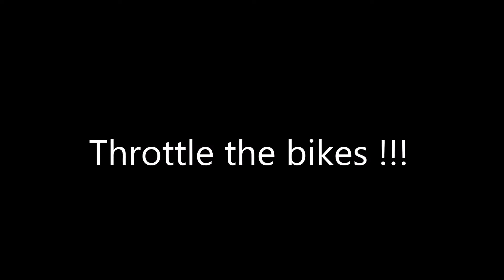Throttle the bikes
Aprilia Dorsoduro 750 - Suzuki Bandit 650